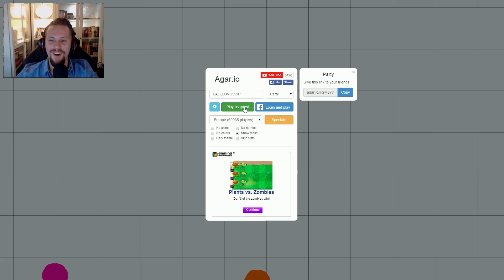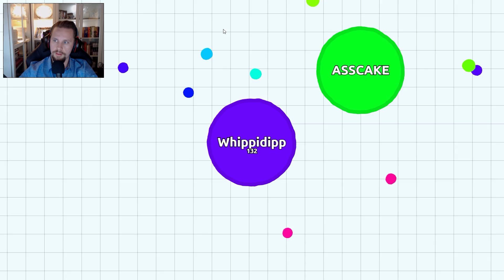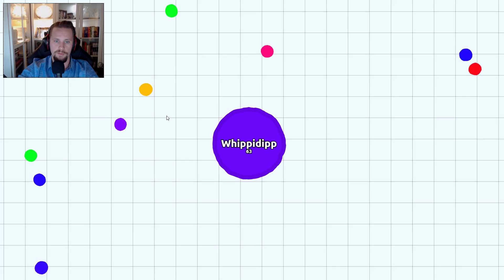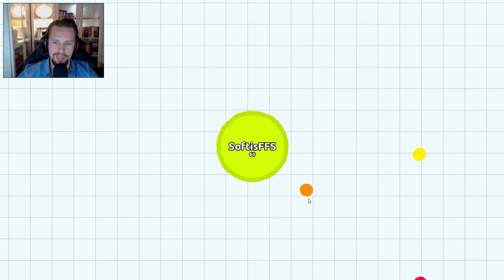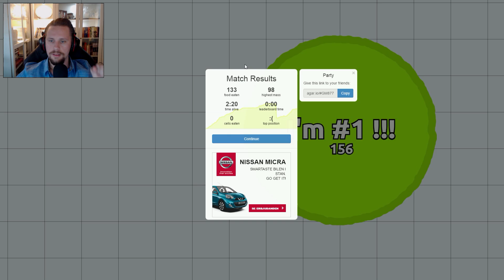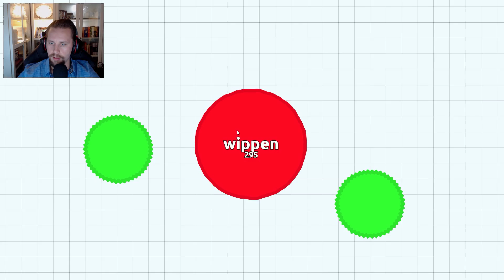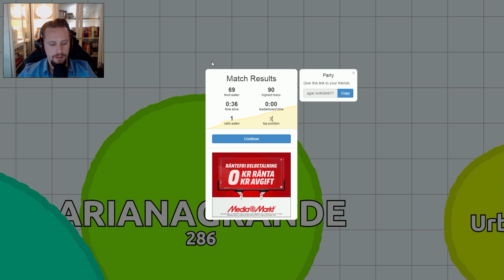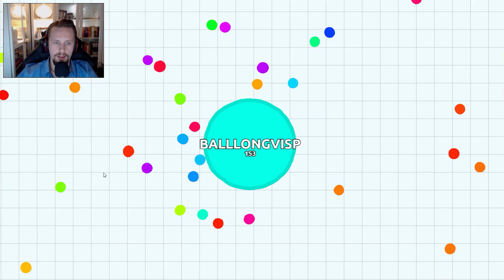"INTE ÄT UPP MIG DÅ SOFTIS!!" | AGARIO (Agar.io) med SoftisFFS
Idag spelar jag och SoftisFFS Agar.io (agario)